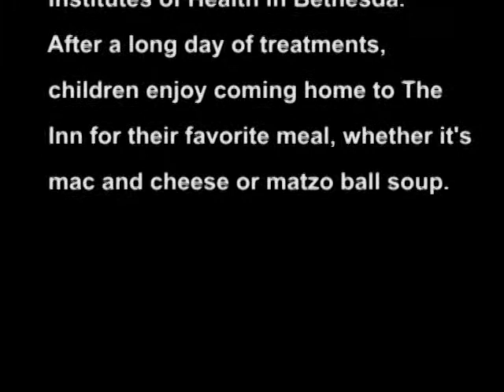Matzo Ball Eating Contest at Uptown Deli, Bethesda - Labor Day 2011 final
As a fundraiser for the Children's Inn at National Institutes of Health, the Uptown Deli held a Matzo Ball Eating Contest on Labor Day 2011.  There were 5 eager contestants who tried hard to wolf down the baseball size matzo balls within the allotted time of 8 minutes.  The balls were made by Ana Goldamez to a recipe supplied by deli owner, Howard Wasserman.  The winner won a complete matzo uoutfit including 2-piece pajamas, tie, mit, apron, and a bunch of gift certificates to Tragara Ristorante, Freddies Lobster & Shrimp, Chef Tony's, and Caddies on Cordell.